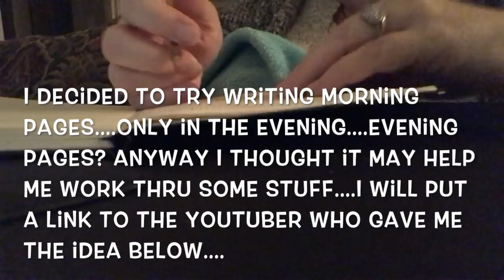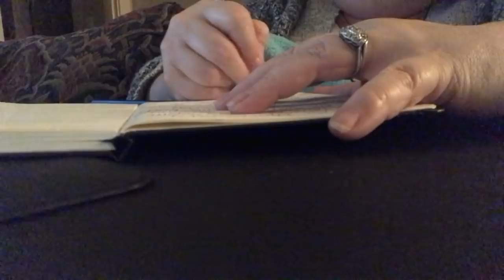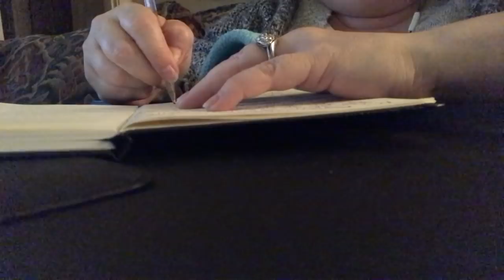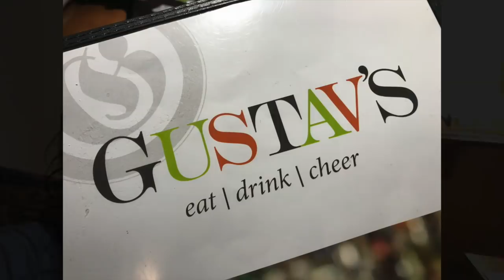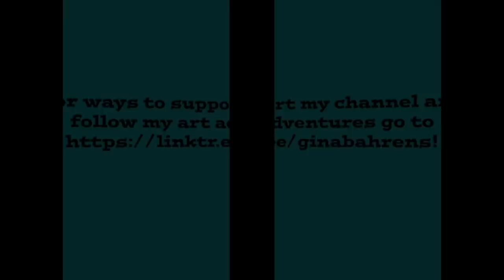Vlog 11-25-18 To 12-1-18